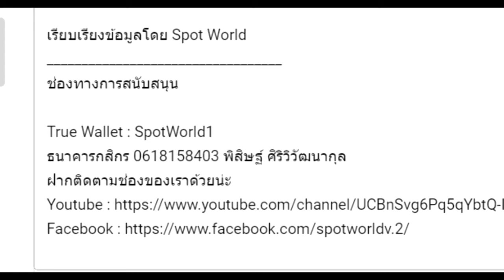เนื้อเรื่อง Warhammer 40K Season 4 EP.5(65) กลับสู่เทอร่าเข้าเฝ้าองค์จักรพรรดิ Terran Crusade 4 End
คลิป เนื้อเรื่อง Warhammer 40Keason 4 EP.5(65) กลับสู่เทอร่าเข้าเฝ้าองค์จักรพรรดิ Terran Crusade 4 End นี้เป็นคลิปสรุปเนื้อเรื่อง Warhammer 40K คลิปที่ 65 หากเนื้อหาผิดพลาดประการใดเขียนแก้ได้เลยนะครับ

True Wallet : SpotWorld1
กสิกรไทย : 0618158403